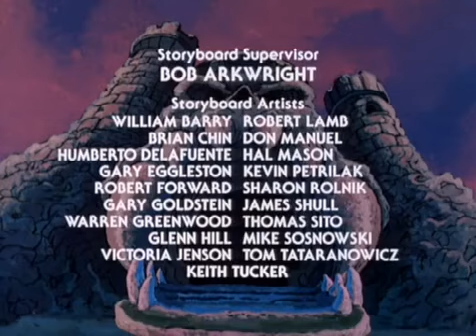He Man and the Masters of the Universe Folge 71 - Das allerschönste Geschenk